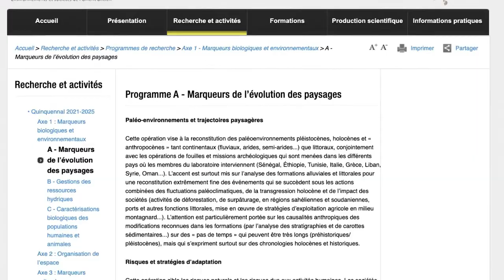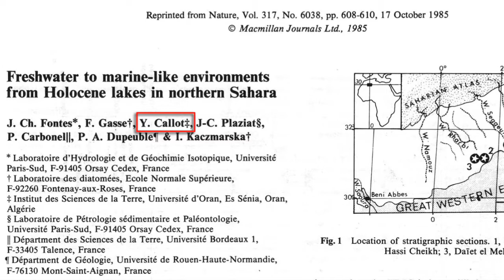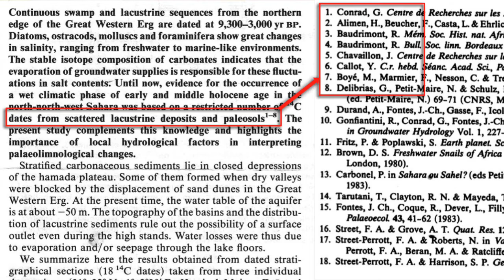Intégrité scientifique, témoignage d’un conflit de paternité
Que faire en tant que doctorant quand un chercheur en poste vous impose sa loi ? Quelle forme peut prendre un manquement à l’intégrité scientifique envers un étudiant en Master, en thèse ou un post-doctorant ?

Durant cette interview, Yann Callot, aujourd’hui professeur émérite en géomorphologie de l'université Lyon 2, témoigne d’un conflit de paternité à propos d’une publication pour Nature dont il a été victime lors de son doctorat en 1982.

Le manquement à l’intégrité scientifique s’est matérialisé sous 3 formes :
1. conflit sur la paternité de l’article avec un changement dans l’ordre de position des auteurs : prévu en 1ère position, Yann Callot s’est retrouvé en 3e position
2. occultation volontaire de l’inventeur de la découverte en supprimant la mention de l’inventeur dans le texte original au motif d’un manque de place pour la version à publier
3. occultation volontaire de l’inventeur de la découverte en noyant la première publication de Yann Callot au sein de références générales anciennes

Devant la récurrence de ces pratiques ainsi qu’en témoignent de nombreux ouvrages, depuis celui de Isabelle Pourmir daté de 1998 jusqu’à l’enquête Vies de thèse ayant fait l’objet de l’ouvrage d’Adèle Combes (Comment l’université broie les jeunes chercheurs: précarité, harcèlement, loi du silence. Paris: Éditions Autrement, 2022 l’Office français de l’intégrité scientifique a été créé en 2017 au sein du HCERES. Cet office a pour mission la veille, l’observation de la mise en application de la Charte française de déontologie des métiers de la recherche et l’animation des référents sur les questions d’intégrité scientifique dans les établissements.

Par ailleurs, des associations de doctorants luttent depuis des années avec des actions concrètes comme le Guide du doctorat par l’Association nationale des docteurs ès sciences (France) et la Confédération des Jeunes Chercheurs en 2020

Le Réseau National des Collèges Doctoraux a publié en 2021 l’enquête "Le doctorat en France Regards croisés sur la formation doctorale" saluée pour l’initiative par le podcast Thésard-es Podcast, mais présentant plusieurs biais tempérant les résultats ainsi que vous pouvez le constater

Il y a donc encore du travail. Étudiants, vous n’êtes pas seuls et vos travaux de recherches sont importants. Si vous êtes confrontés à un manquement d’intégrité scientifique, faites-le savoir autant pour vous que pour la science ou

Les manquements à l’intégrité scientifique entachent la valeur de la recherche scientifique et le risque est grand, à long terme, d’une décrédibilisation de la pratique scientifique.

ArkéoTopia contribue à la défense de la recherche scientifique en portant son attention sur la recherche archéologique en particulier.

Déontologie ou éthique en science, techniques spécifiques à l’archéologie et présentation des acteurs de la recherche scientifique sont autant de sujets que la chaîne d’ArkéoTopia met à l’honneur pour permettre aux étudiants comme au grand public de découvrir la réalité de la recherche archéologique.
Vous souhaitez contribuer !

Merci à Yann Callot pour son témoignage et à Adèle Combes pour les réponses qu'elle a bien voulu apporter à nos questions.